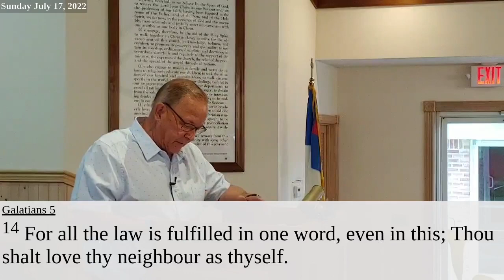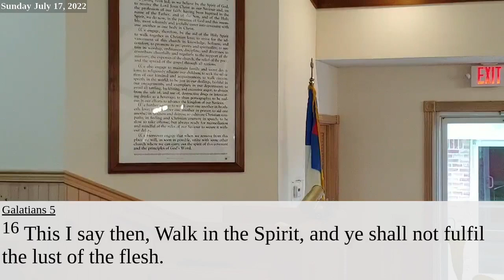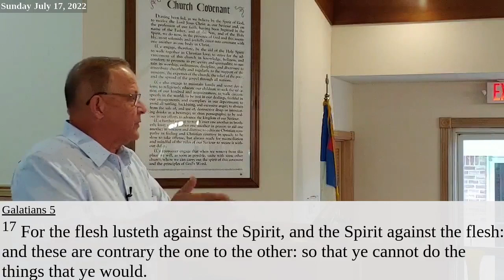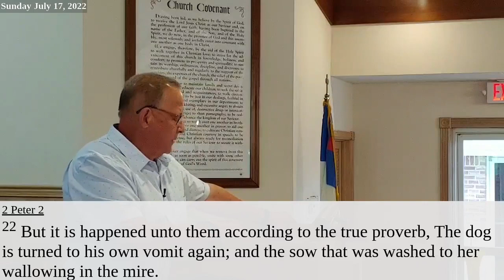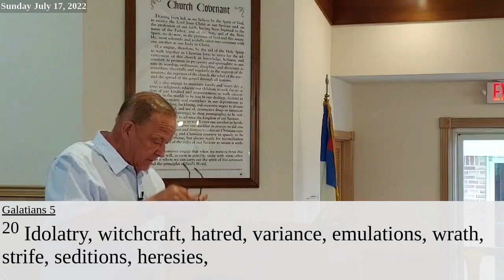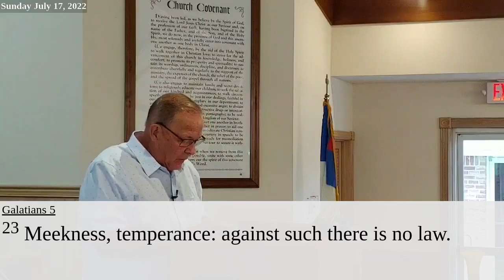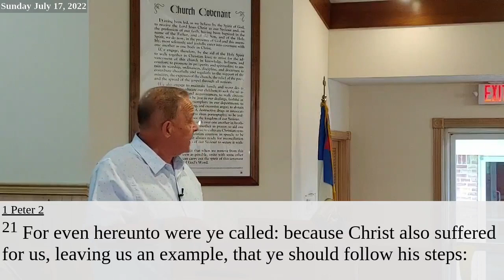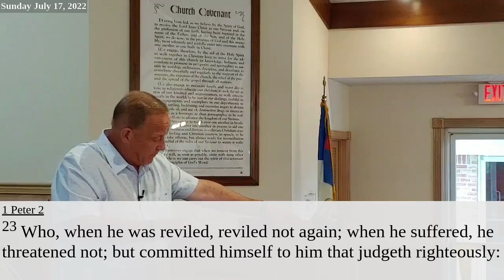Vanzora Baptist Church - Sunday Jul 17, 2022 - HD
Vanzora Baptist Church - Sunday July 17, 2022 - HD